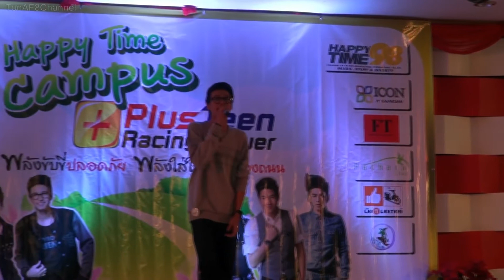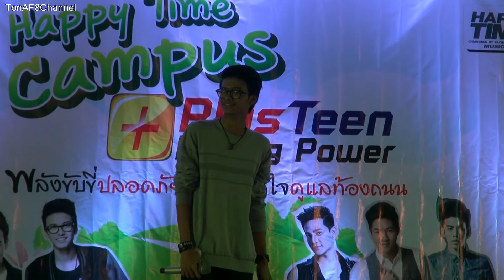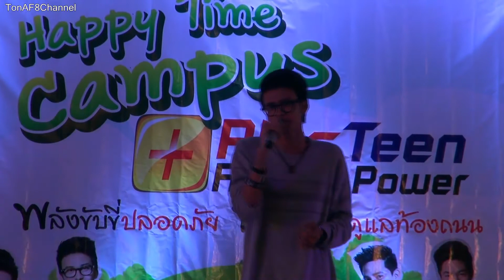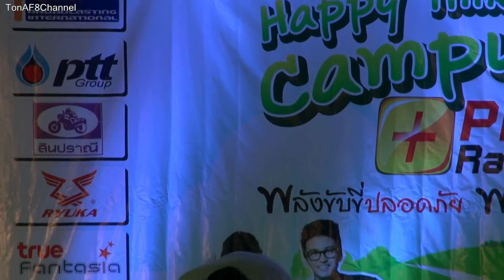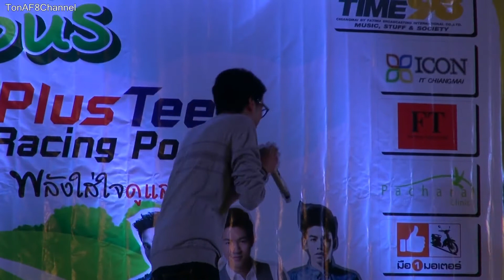Non The Voice Campusดาราวิทยาลัย - 131203 [Full HD]